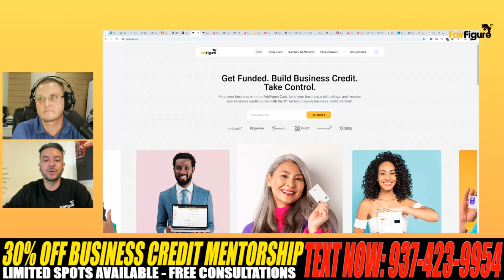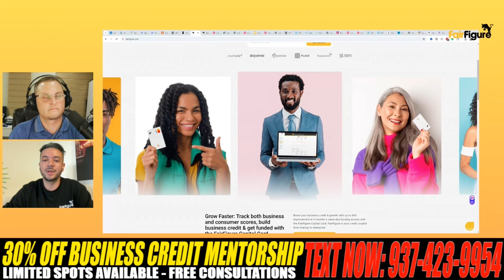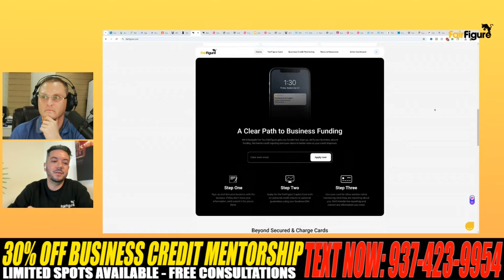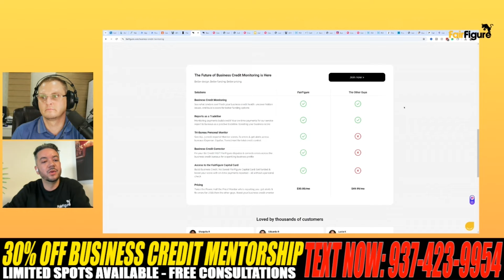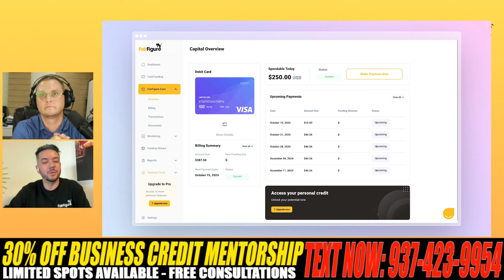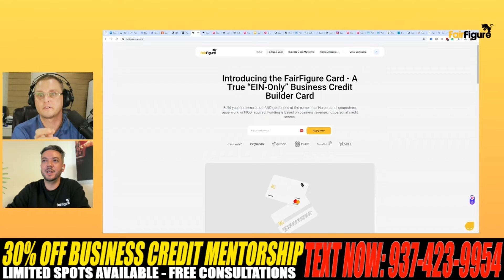GET EIN-Only Business Credit Card and WATCH Your Business Credit SOAR!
TEXT The word LIVE to 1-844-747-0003 To be alerted next time I do a live stream!

☛ Get Divvy Up to $500,000 NO PG Business Credit Line (Partner Link, Faster Processing)

If you find my business credit content helpful, Join my GBC Youtube Club - It's a monthly membership for only $9.99 per month to help support my channel, plus I share tips, business credit news, freebies data points, and more.